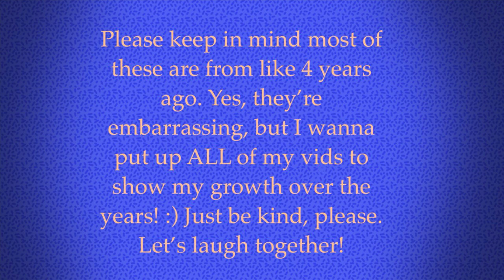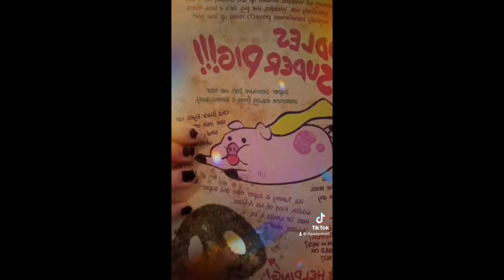Taking Over Midnight | TikTok Comp #12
Friday night, we’re gonna party ‘til dawn

CHARACTERS
Dipper & Mabel Pines (Gravity Falls) 0:25
Dippy Fresh (Gravity Falls) 5:38
OOC 6:02
Girlfriend (Friday Night Funkin’) 6:08

OPENING MUSIC
Nothing’s Funner Than Summer - Freckleland (iMovie Library)

SUPPLIES
iPad Pro
Apple Pencil
Procreate
iMovie